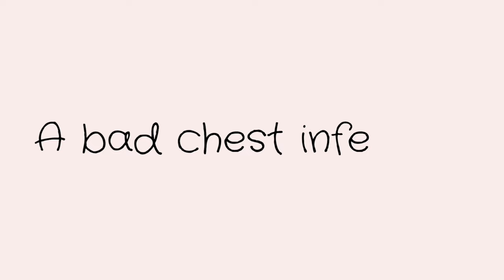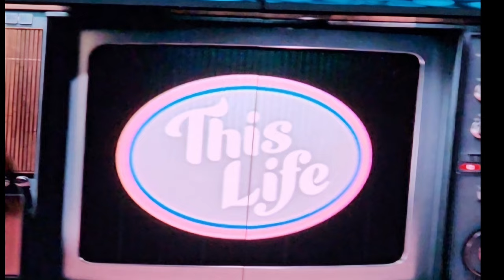Chest infection.I didn't need this!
Dr says I have a nasty chest infection and Take That.